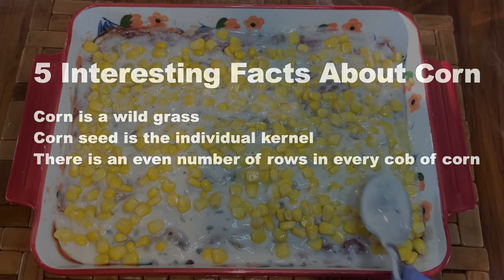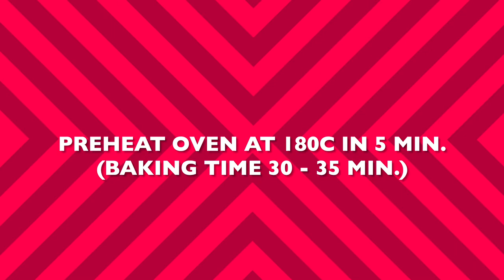BAKED CHEESY SPAGHETTI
How To Cook Baked Cheesy Spaghetti?

Baked Cheesy Spaghetti is an easy to prepare healthy and family friendly food. Top it with cheddar and mozzarella cheese. For sure, kids will love this food.

INGREDIENTS
500 grams spaghetti pasta
2 cans of Corned Beef
1 can kernel corn
1 tbsp salt
1/2 tsp black pepper
2 tbsp. vegetable oil for sautéing
4 cups spaghetti pasta sauce

FOR TOPPING
1 cup cream of mushroom
1/2 cup grated cheddar cheese
1/2 cup grated mozzarella cheese

INSTRUCTIONS
1. Cook the spaghetti pasta about 15-20 minutes or according to package instructions.
2. Drain the pasta water, but set aside about 1/4 cup or 4-5 tablespoon.
3. Add 1 teaspoon of vegetable oil or olive oil and 1/2 teaspoon of black pepper powder to 1/4 cup (4-5 tsp) pasta water.
4. Toss the pasta/noodles with vegetable oil, black pepper & pasta water mixture.
5. Transfer the spaghetti to the baking tray (grease with vegetable oil)
6. Layer Spaghetti pasta with tomato pasta sauce, corned beef, cream of mushroom, kernel corn and grated cheddar cheese and mozzarella cheese.

PREHEAT OVEN: 5 minutes at 180 C
BAKE TIME: 30- 35 minutes at 180 C

Serve with toasted bread or garlic bread.